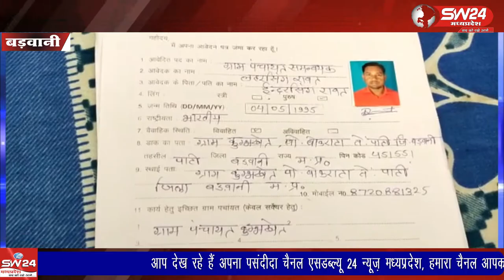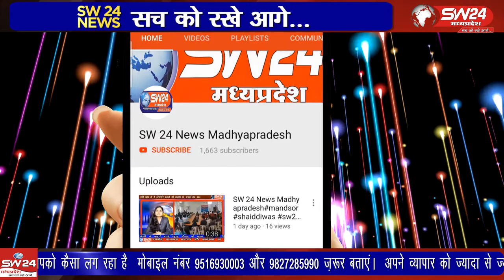Barwani- सरलम वाटिका में आदिवासी छात्र संगठन ने हंगामा कर ग्रामीण बेरोजगारों से लूट का आरोप लगाया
बड़वानी के सरलम वाटिका में आदिवासी छात्र संगठन ने हंगामा कर ग्रामीण बेरोजगारों से लूट का आरोप लगाया है बड़वानी से अतुल कुमावत की रिपोर्ट